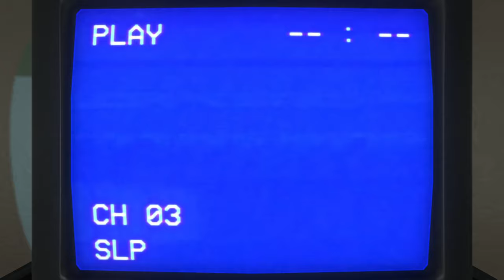Amanda the Adventurer 2 - "When You're Feeling Bad" Tape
Playing through the "When You're Feeling Bad" tape in Amanda the Adventurer 2 on PC via Steam. Going through the tape normally before showing the solution to the puzzle. *A game code was provided by the publisher.

Game: Amanda the Adventurer 2
Platform: PC (Steam)
Release Date: October 22, 2024
Price: $9.99